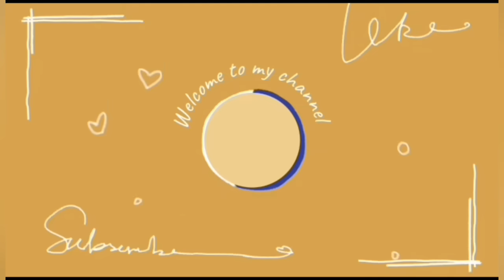Aakhdi Ae Kaato Kam Kaar Na KareTeriyan Tareefan Vi Taan Kam Goriye | Jordan Sandhu | New song 2023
Aakhdi Ae Kaato Kam Kaar Na Kare song
Aakhdi Ae Kaato Kam Kaar Na Kare New song
Aakhdi Ae Kaato Kam Kaar Na Kare status
Aakhdi Ae Kaato Kam Kaar Na Kare what's app status
Aakhdi Ae Kaato Kam Kaar Na Kare ringtone
Aakhdi Ae Kaato Kam Kaar Na Kare lyrics
Aakhdi Ae Kaato Kam Kaar Na Kare New song by Jordan Sandhu

Teriyan Tareefan Vi Taan Kam Goriye song
Teriyan Tareefan Vi Taan Kam Goriye New song
Teriyan Tareefan Vi Taan Kam Goriye status
Teriyan Tareefan Vi Taan Kam Goriye what's app status
Teriyan Tareefan Vi Taan Kam Goriye ringtone
Teriyan Tareefan Vi Taan Kam Goriye lyrics
Teriyan Tareefan Vi Taan Kam Goriye New song by Jordan Sandhu

Tareefan song
Tareefan New song
Tareefan status
Tareefan what's app status
Tareefan ringtone
Tareefan lyrics
Tareefan. New song by Jordan Sandhu

Song details _

Song: Tareefan
Movie: Sidhus Of Southall
Singer(s): Jordan Sandhu
Musician(s): Desi Crew
Lyricist(s): Arjan Virk

Song lyrics _

Oh Kade Tainu Akhda Gulab Red Ni
Kade Akhe Makhni Malayi Dekh Le
Te Kade Compare Kare Chann Naal Ni
Kade Akhe Dil Di Dewai Dekh Le

Oh Teri Ek Chaat Hoje Thand Paun Nu
Dhupa Wich Sarda Aa Chamb Goriye

Aakhdi Ae Kaato Kam Kaar Na Kare
Teriyan Tareefan Vi Taan Kam Goriye

Teriyan Sakiniya Nu Pur Dena Main
Reading Tapa Di Lakh Nawi Car Di
Apda Ni Teri Ek Miss Call Te
Tu Vi Aawe Hasdi Flash’an Maardi
Ni Tu Vi Aawe Hasdi Flash’an Maardi

Bulla Jo Praise Aapo Aap Nikle
Naale Sunna Chaunde Aa Tere Kan Goriye

Dekh Matthe Utte Kisse Rinkle Bina
Munda Tere Nakhre Ka Bhar Chalda
Likhti Statement Shareyam Ni
Ki Tere Naal Paar Da Pyaar Chalda

Te Jatt Di Statement Aundi Ae Jado
Akhra Ch Rakhdi Ae Dum Goriye

Tere Toh Bagair Vaise Sure Si Mainu
Ke Jachni Ni Koi Arjan Jatt Na
Virka Da Shor Isse Kam Rehn De
Dekh Billo Sada Kam Kaar Patt Na

Ni Dil Ch Store Hoiya Khoob Sifta
Bas Bani Le Story Lum Sum Goriye